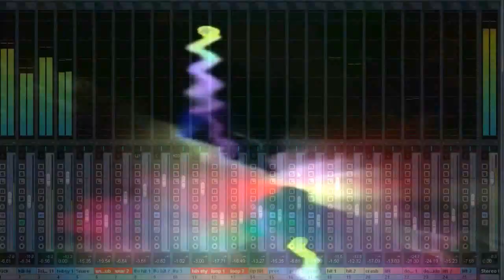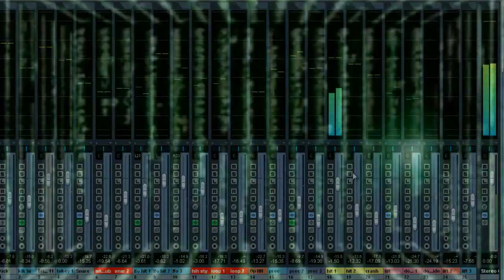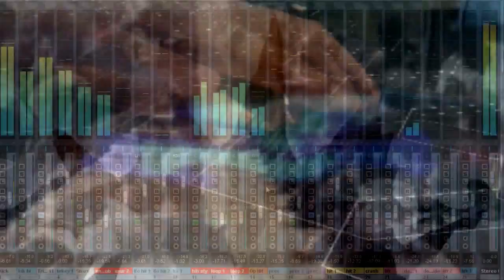Streamers - nova (Twina Version/Remix) - Cosmic Psytrance 2013